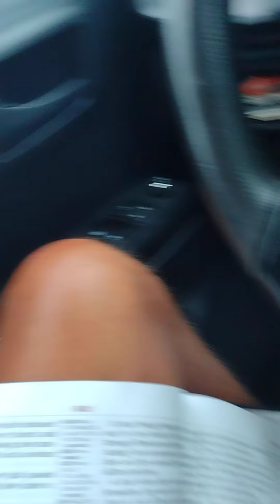The Gentiles, GMS and the small Bus!!!